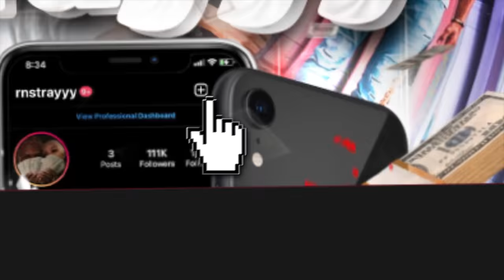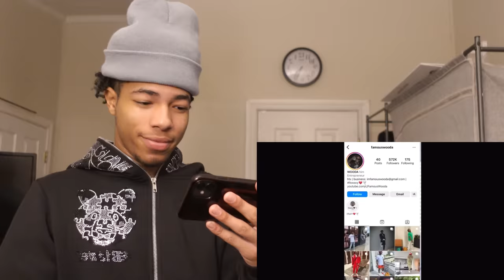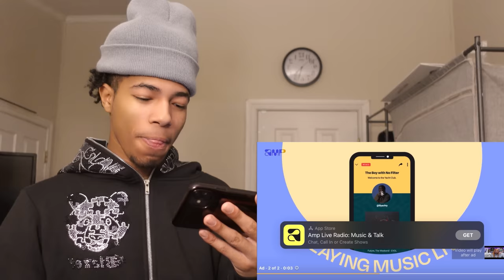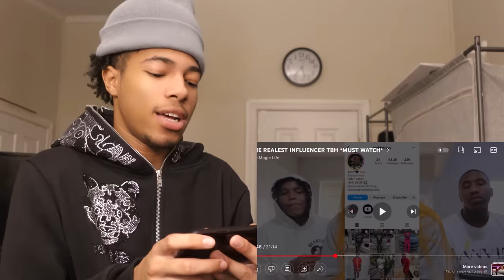MAGIC SAID SHE WANTS ME... REACTION😳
PSA: don’t drag or try to make nun weird i was just reacting to the vid💯